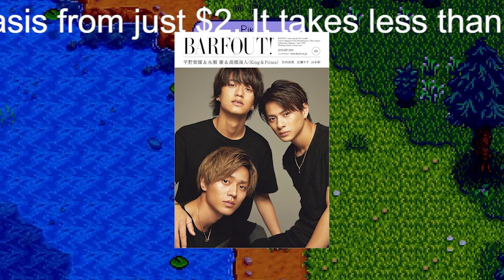キンプリ“残留”永瀬廉、NHK大河ドラマ出演も近い「盤石すぎる役者路線」福山雅治『ラストマン』よりも気になる“NHKズブズブ”な大泉洋の強力バックアップ